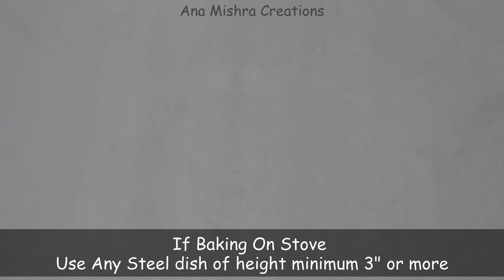ଛେନାପୋଡ଼ | Odisha Famous Authentic Chhena Poda | Best Chena Poda Recipe | Ana Mishra Creations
Chena Poda/Chhena Poda!

This is a very favorite sweet of my Father. And today on his birthday I am dedicating this to him with all my love and best regards.

Chena meaning Cottage Cheese and Poda is Baked or Burnt. Its a baked cottage cheesecake which is deliciously Devine in every bite. The Perfect outer burnt crispy crust- and succulent juicy inside texture is the specialty of this dessert. Here I have shown how to bake this without Oven on Stove like the traditional method and with oven instructions are included too. A must try Dessert which you will definitely love! Happy Cooking :)

Few Tips:
1. If using lemon juice or chena water for making chena, then no need to rinse it under cold water as the lemon flavor tastes awesome. But if you are using vinegar then once the chena is made, rinse it under cold water for 30 seconds to get rid of the vinegar flavor.
2. Chena water is added to the mixture which gives best taste but if by mistake you throw it then milk can be added to the batter. Do not add water that will change the flavor.
3. Baking time might differ if the size of chena poda is different so keep an eye after 30 minutes.
4. Once the salt (used in baking) cools down completely save it in an air tight container. This can be used for future bakings.

Do try this recipe and let me know how you liked it in the comment section.

Cheers
Anainya